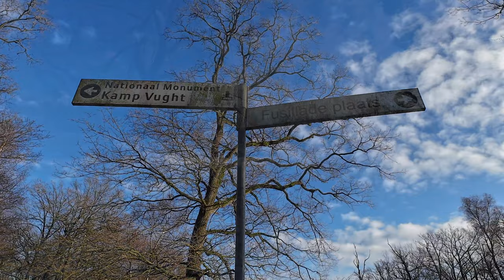Wandeling Vught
1ste Kennismaking met de DJI Action 4